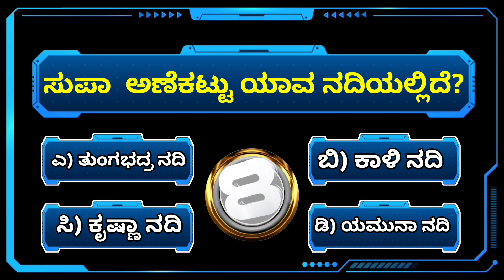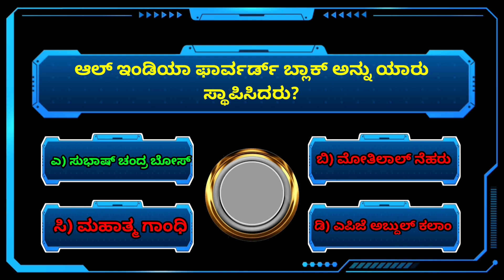ಸುಪಾ ಆಣೆಕಟ್ಟು ಯಾವ ನದಿಯಲ್ಲಿದೆ? | ತುಂಗಭದ್ರ ನದಿ, ಕಾಳಿ ನದಿ, ಕೃಷ್ಣಾ ನದಿ, ಯಮುನಾ ನದಿ | Part-84